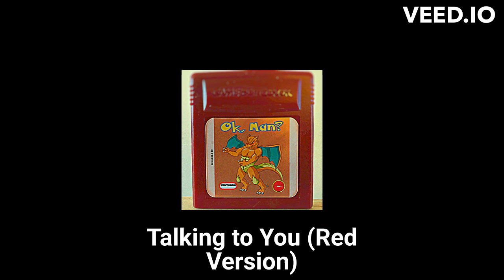Interviewing myself about my latest album because nobody else will...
DO YOU WANT YOUR MUSIC REVIEWED? Click on this link to submit your songs for future episodes:

Links to my music: (3one5)

Links to my heavy rock music project: (Delete! Delete!)